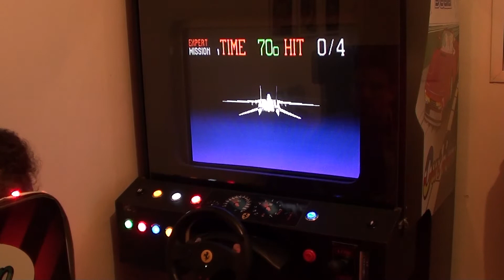R360 G-LOC SEGA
My  Multiple Arcade Machine . Out Run/After  burner